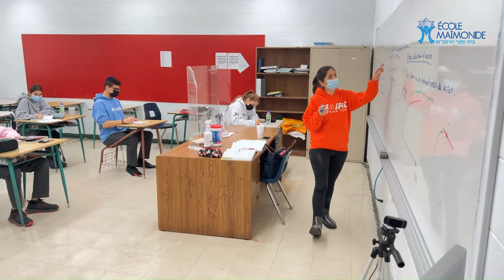Rencontre avec Stephany Moyal de l'École Maïmonide